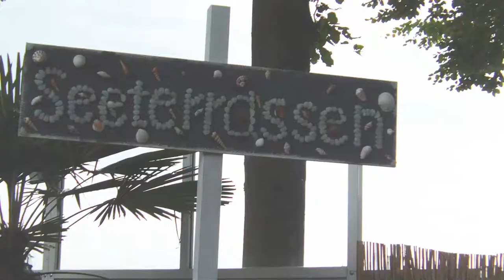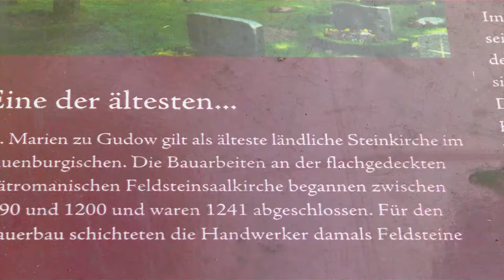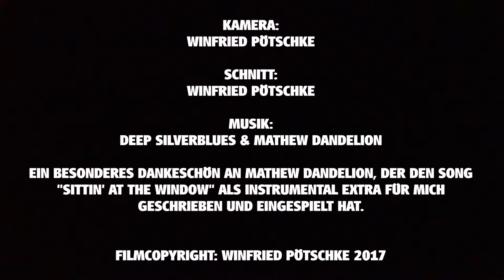GUDOW (GUDOWER SEE), SH, Germany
Sehr schöner waldiger Weg im hinterem Seebereich, der an 2-3 Stellen einen schönen Blick auf den See gewährt. Am Campingplatz hat man eine wunderschöne Sicht auf das Gewässer von der Seeterasse (Restaurant) aus. Hier gibt es sehr gut zubereitete Speisen und eine überaus freundliche Bedienung. Sehenswert ist auch die Feldsteinkirche aus dem 13. Jahrhundert.